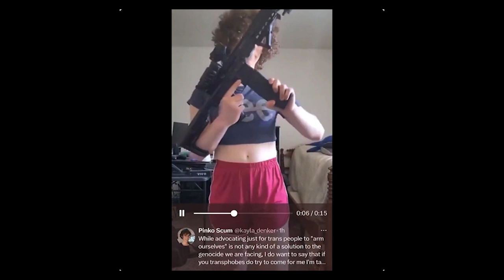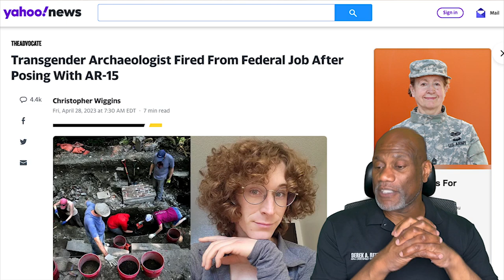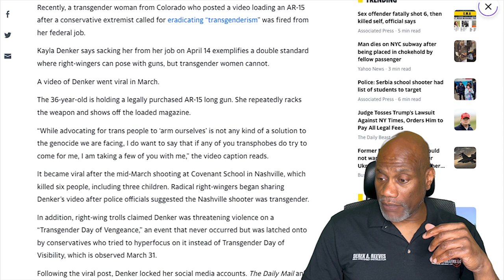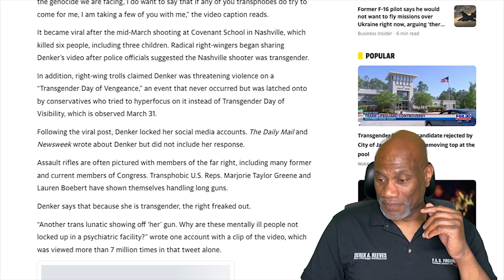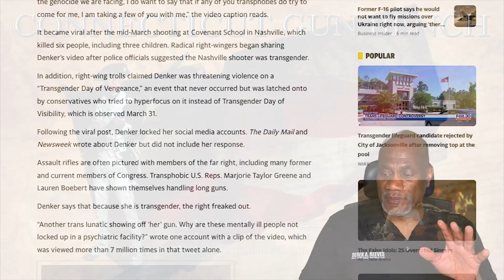Federal Employee Fired For Posing With AR15, Claims Trans Bigotry. But, There Is More To The Story.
In another "Do dumb things, get dumb results" a Federal employee, who also identifies as trans was fired from his position because an alleged posting on Tik Tok. He claimed that it was transphobia and bigotry, as with a lot of these stories. There is more to it.